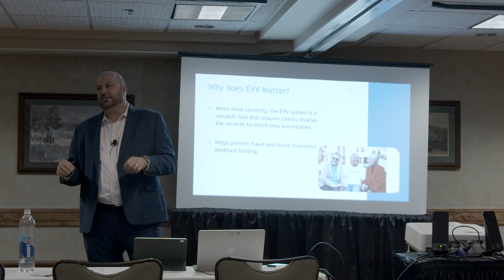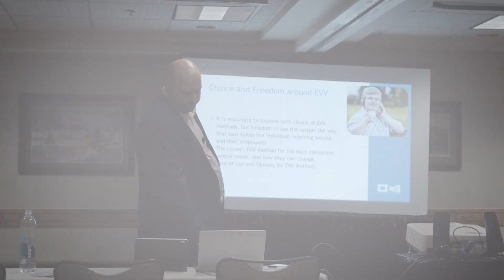Why Does Electronic Visit Verification (EVV) Matter? | Direct Care Innovations (DCI)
An Electronic Visit Verification (EVV) system is a useful tool for direct care agencies to ensure that clients receive the proper services to which they are entitled. Direct Care Innovations' (DCI) VP of Sales, Brian Perry, discusses DCI's unique EVV solutions designed to increase efficiencies and direct care worker accountability at the 2021 Alliance Annual Summit.

The Alliance Summit provides IDD Executive Directors, top management, support staff, Direct Support Professionals, members of the advocacy community, state partners, corporate sponsors, and other guests the opportunity to meet, learn, and discuss the future of the IDD system. DCI proudly presented its innovative technology for EVV and its benefits for direct care agencies. for more information about the 2021 Alliance Summit.